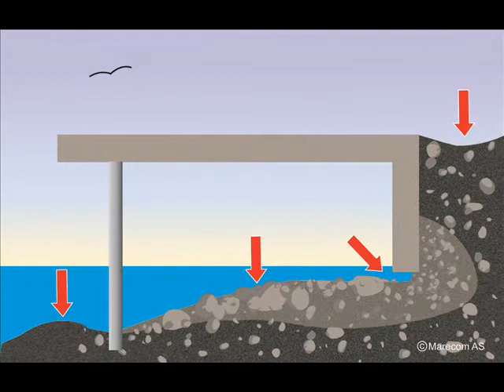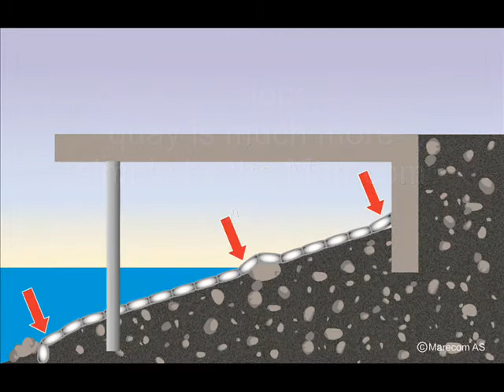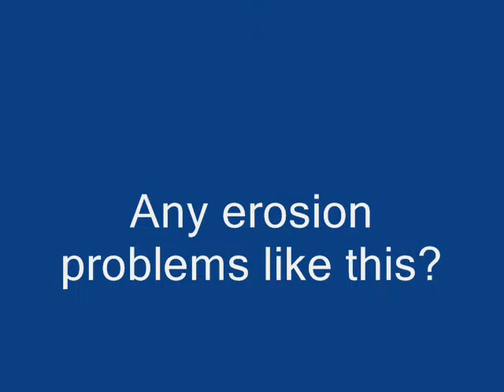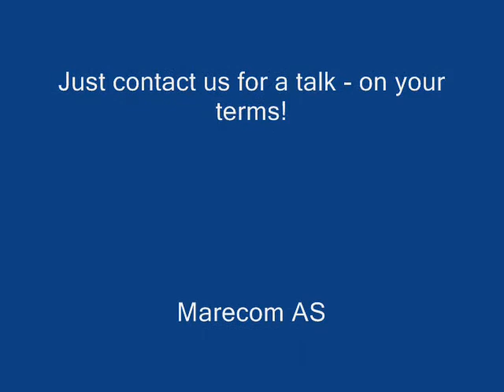Marecom-erosion-protection-Oct2011.wmv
Marecom has a unique concept for erosion protection of riprap and gravel against flowing water. This film presents the technology, method and a case in the extreme north.